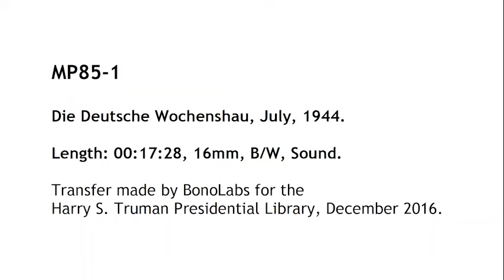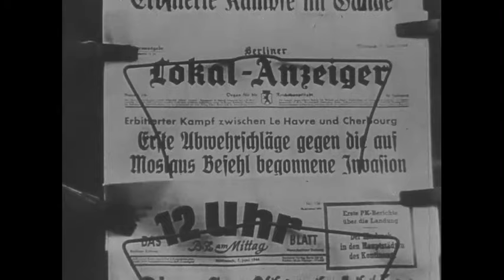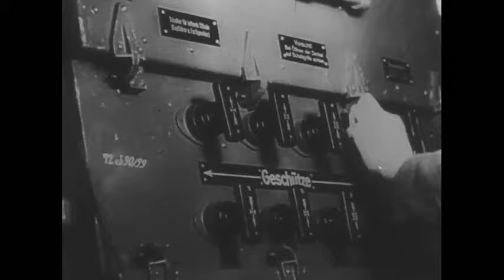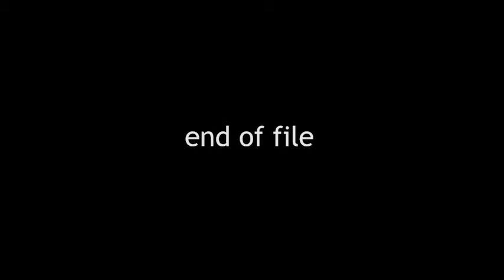MP85-1 Die Deutsche Wochenshau (The German Weekly Newsreel)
This German-language newsreel dates to c. July 1944 and shows footage of World War II combat, including allied bombers attacking France, camouflaged German tanks moving through France, captured British and Canadian prisoners of war, downed allied aircraft, German anti-aircraft guns, allied forces bombing Caen, and destroyed allied tanks.

This is a captured German World War II newsreel. There are no restrictions on its use. Please credit: Harry S. Truman Library.